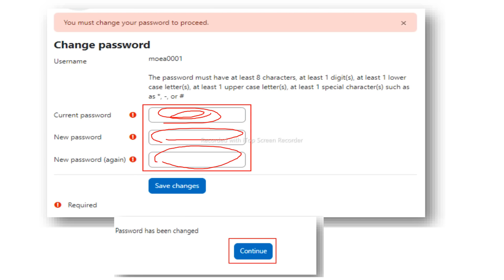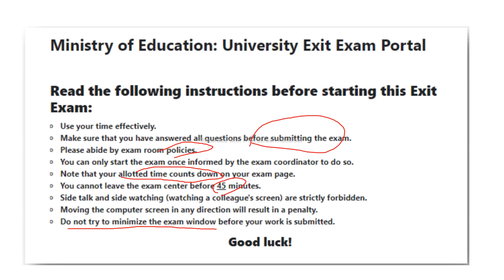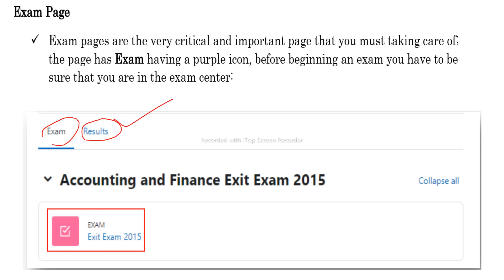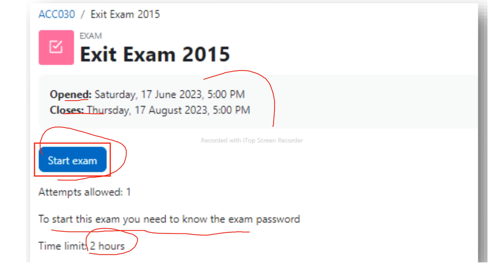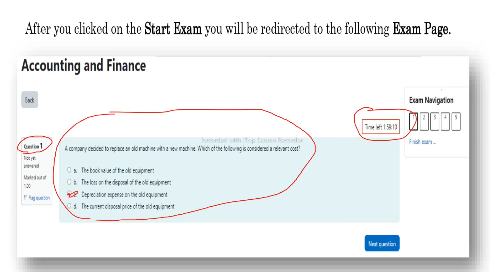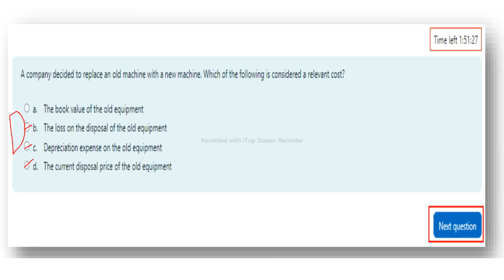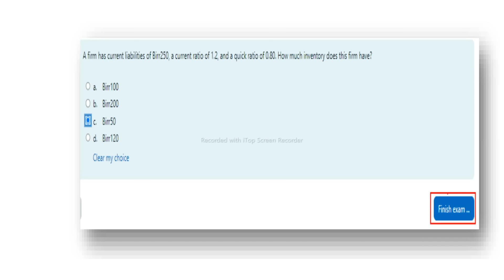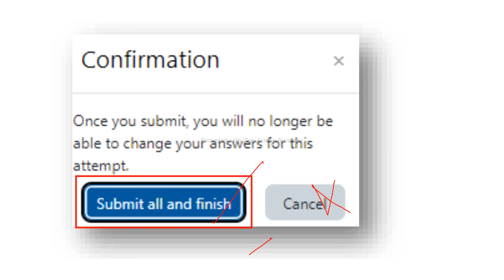Exit Exam Student guideline | Accounting and finance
Ermi E-learning

1. Financial Health
2. Balance Sheet Analysis
3. Assets and Liabilities
4. Cash Flow
5. Accounting
6. Profitability
7. Business Management
8. Risk Management
9. Financial Reporting
10. Financial Planning

👉👉   Intermediate Accounting
👉👉   Cost and management accounting
👉👉    Financial Accounting
👉👉    IFRS Standards
👉👉    IAS
👉👉   Financial Management
👉👉    Accounting for merchandise  Business
👉👉    Accounting Cycle
👉👉    journal entry
👉👉    property plant and equipment
👉👉    Depreciation expense
👉👉    risk management
👉👉     Cost volume analysis
👉👉     Master budget
👉👉    Bank Reconciliation
👉👉    Inventory
👉👉    Current liability
👉👉    Cost Accounting
👉👉    Insurance
👉👉    Payroll
👉👉    Partnership
👉👉    PPE
👉👉    Liquidation
👉👉    Auditing
👉👉    job order costing system
👉👉    Corporation
👉👉   Peachtree accounting
👉👉    Insurance
👉👉     life insurance
👉👉    health insurance
👉👉     non life insurance or property insurance
👉👉    reinsurance
👉👉     IPSAS
👉👉    Financial analysis